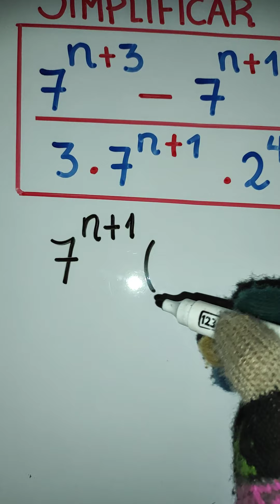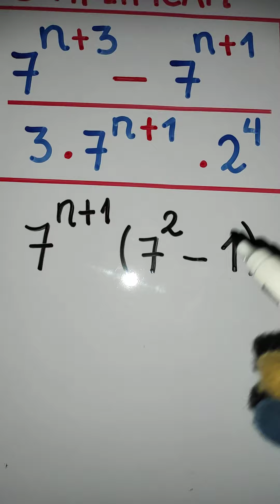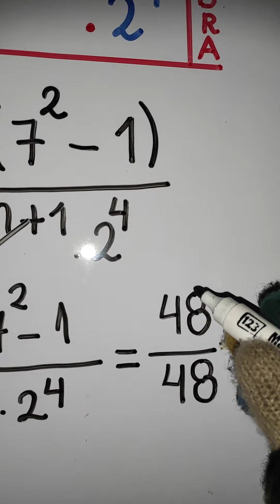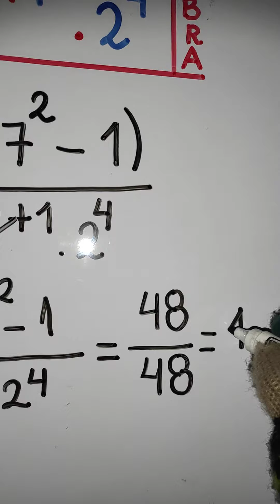¿Cómo simplificar una expresión algebraica?/Potenciación: Teoría de Exponentes/Problema 1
En este problema empleamos un teorema de Teoría de Exponentes(de Potenciación),para simplificar de manera rápida una expresión algebraica.